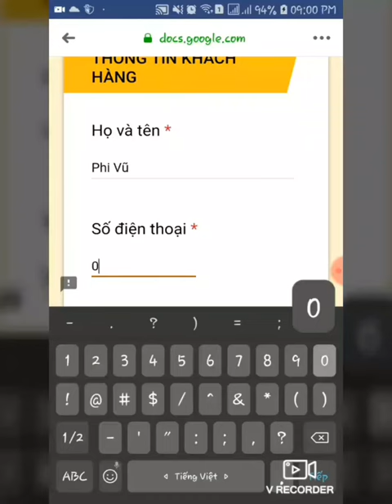NPV #1 5THEWAY® /storyboard/ short wallet (camp online)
-5THEWAY cũng như các bạn đã biết là một local brand vô cùng nổi tiếng ở Hồ Chí Minh, với những món hàng thời trang nổi tiếng với thiết kế đặc trưng là biglogo được thiết kế từ logo 5THEWAY.
-5THEWAY cũng vì sự nổi tiếng đó nên được các bạn trẻ cực kỳ săn đón trước giờ phát hành, các bạn phải đến trước 1 đến 2 ngày để có được các sản phẩm đó. Nhưng không sao, nếu ai ở xa thì cũng có thể sở hữu được vì trước khi phát hành vào T7 hoặc CN thì vào T6 21g thì 5THEWAY có phát hành link online cho những bạn ở tỉnh khác.
-Mình sẽ cập nhật liên tục các local brand vào hàng tuần hoặc hàng tháng.❤